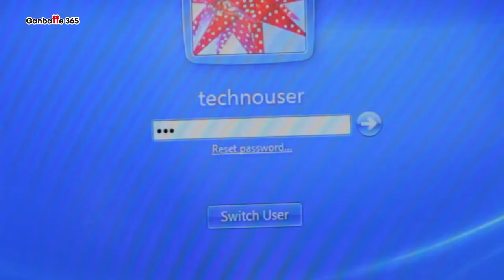Ganbatte 365 & TechnoKids Japan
Ganbatte 365 teamed up with TechnoKids to teach PC skills to kids in Tohoku.

The project is made possible by generous support of the Japan Society in New York.